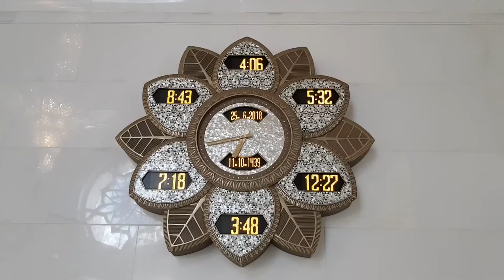Dünyanın en büyük Camiisi - Sheikh Zayed Mosque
Today, we were in Sheikh Zayed Mosque, The largest Mosque in the World. I have spent the half day shooting day and night. Just wanted to give you the view  of this significant mosque how it looks in whole day. Enjoy watching.